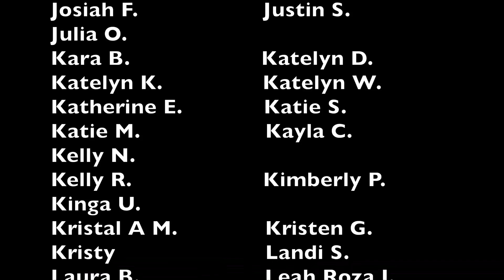Being A Christian In College- Q&A (1/3)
In our first episode of our college series we answer your questions while Morgan get’s a makeover. Surprise! And don’t miss our next surprise :D

Morgan’s Podcast: (search ‘The Morgan O Show’ on any podcast platform or click the links👇)